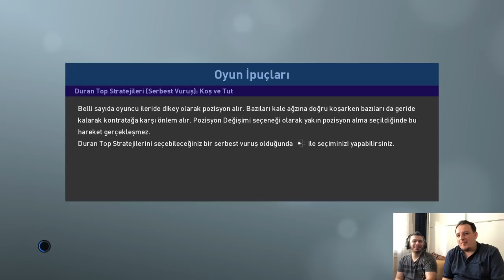PES 2019 PESDRAFT challenge | BU MAÇ KARAKOLDA BİTER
PES 2019 PESDRAFT | BU MAÇ KARAKOLDA BİTER adlı videom yayında iyi seyirler dilerim.

1478 VS 1048 ONLİNE KLASMAN MAÇI | ONLINE MATCH | PES 2018